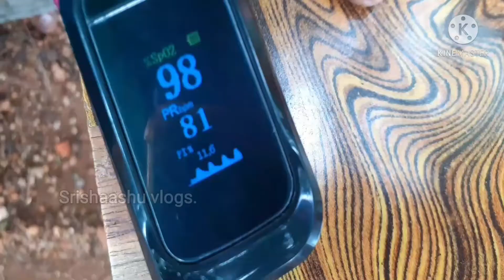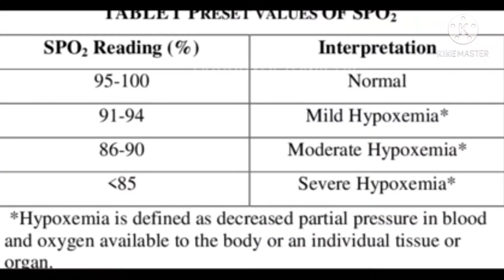You can check your oxygen level at home || By using only 1device pulse oximeter || In tamil